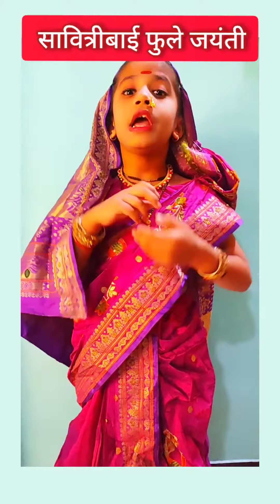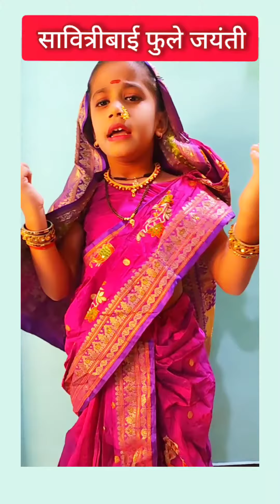Savitribai Phule Speech in marathi||सावित्रीबाई फुले जयंती भाषण मराठी||बालिका दिन भाषण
Savitribai Phule Speech in marathi